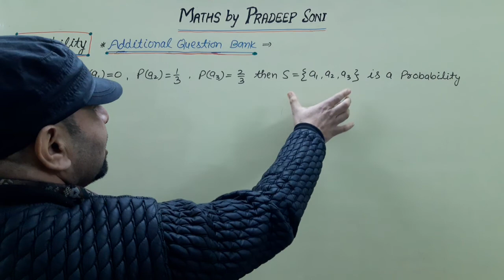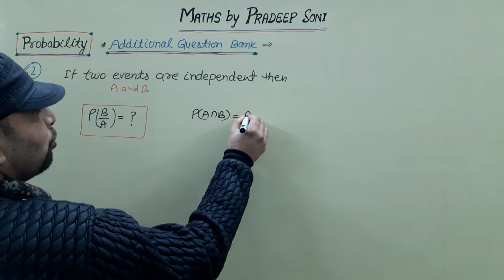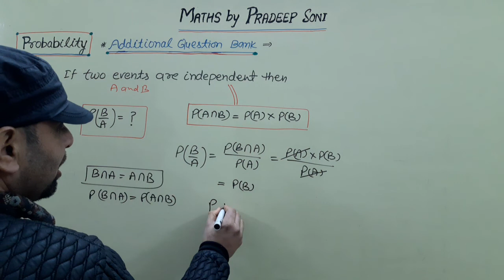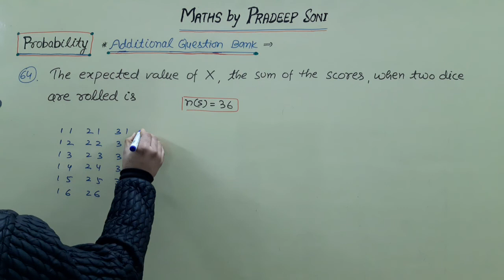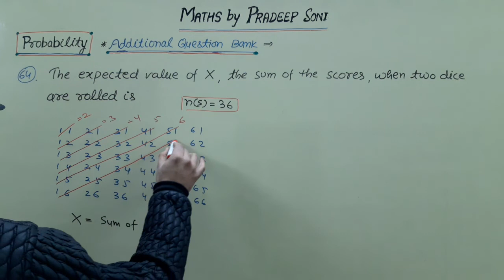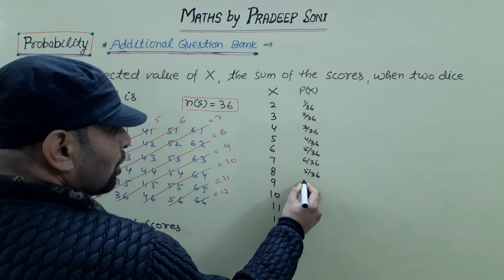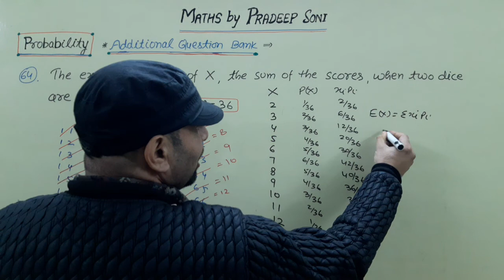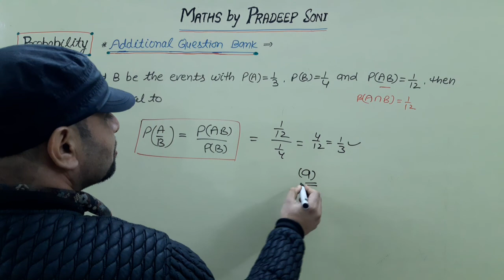Probability, Addi. Que. Bank. Que. 61,62,63,64,65. CA foundation. Maths by Pradeep Soni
Probability (Statistics) for CA foundation.

A short knowledge about. Probability

Additional Question Bank. Que. 61, 62, 63, 64, 65

very easy short tricks...             Maths by Pradeep soni